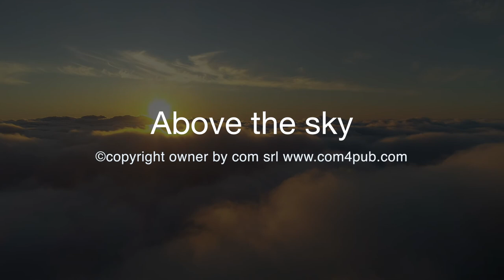Above the sky HD lyrics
Title: Above the sky

From Album: Expery Mint by Filippo Bartoccioni
IRSC: IT3VN2000003
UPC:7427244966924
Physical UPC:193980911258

Executive Producer: Bartoccioni Filippo
Author of Lyrics: Filippo Bartoccioni
Music composer: Milan Petrovic
Music Producer: Milan Petrovic
Singer:
Video Producer: Tulsi Agarwal

and to the actors and actresses of clips in the video and in particular the authors/users that permitted the use of their wonderful artistic clips
- Cottonbro
- Pixabay
- Yaroslav Shuraev
- Kelly Lacy
- Rhys Abel
- Nikunj Patel
- Patrik Jaks
- Anastasia Shuraeva
- Peter Fowler
- Fikret Ceylan
- Bethany Ferr
- Eberhard Grossgasteiger
- Jess Vide
- Taryn Elliott

Lyrics:
The light in front of us
Your skin of orange color
While the sun is fading away
Its fading away

Music in the car
It run fast on the road
The sun shows

In front of us the sun
The lightning
Far away
And the storming
It's going away

Above the sky
Clepsydra is dripping the sand
There is no fear or bye
If you are holding
Holding my hand
If we are holding
Holding my hand

My way it is you
Music in the air
Have been waiting for you
Breeze in your hair

The magic is coming
You are my heart
The moon is hunting
For us there will be no hurt

Above the sky
Holding my hand
Holding my hand

There is no cry
Red passion expands
We can only fly
Dark angel in my hand

Your eyes are away
 What your mind plays?
Your soul wants my secret
But sadness it’s my secret

Is the storm back?
The thunder in my ears
Are you going to attack?
Nothing is like it appears

Suddenly your smile
Make my heart run
You are not hostile
Back is the sun
It is your style

Above the sky
My hand

Above the sky
Holding my hand
Holding my hand

The night is already here
The moon from up there
All our thoughts hear
We can hide nowhere
There is no bye or fear
Everything is to repair
Except us my dear